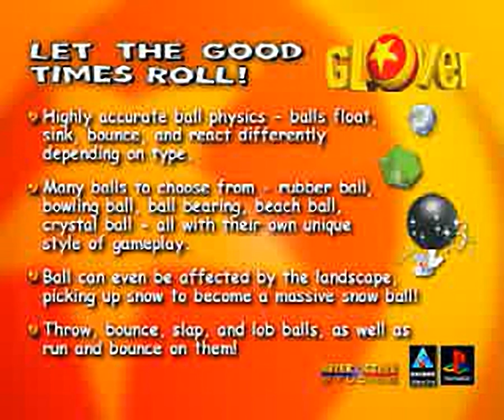Glover Trailer - for the Playstation 1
Found on Compilation 02 for the Playstation 1
Upscaled 4x with AviSynth and SuperRes
Original filename: GLOVER.STR